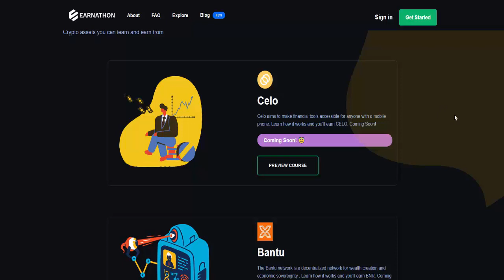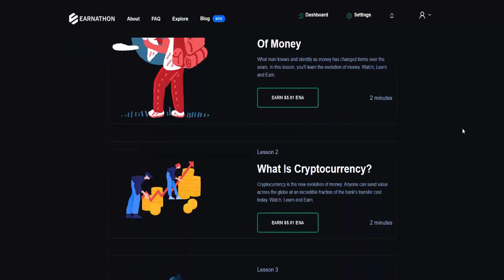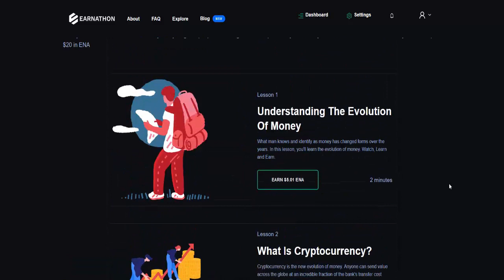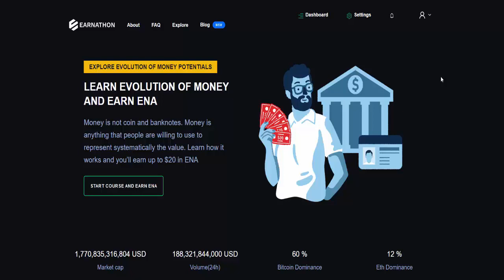Earnathon - castiga gratis 20$ in tokeni ENA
Oportunitate de a castiga bani din vizionarea de filmulete educative, dedicate cripto monedelor. In acest moment se acorda 20$ in tokeni ENA, mai tarziu... posibil sa se reduca valoarea.